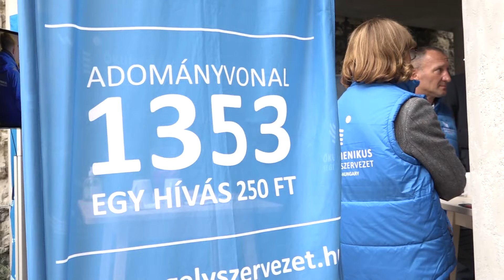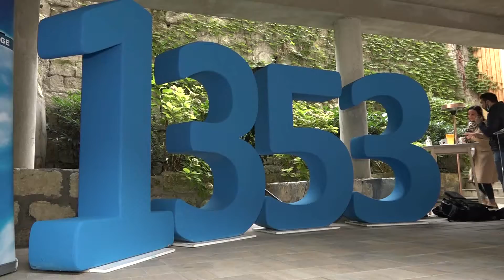2020.10.01. Adománygyűjtés a kárpátaljai rászorulóknak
Országos adománygyűjtést indít a magyar Ökumenikus Segélyszervezet a kárpátaljai rászorulók megsegítésére - hangzott el a szervezet mai budapesti sajtótájékoztatóján.